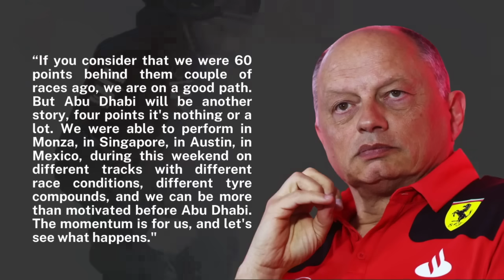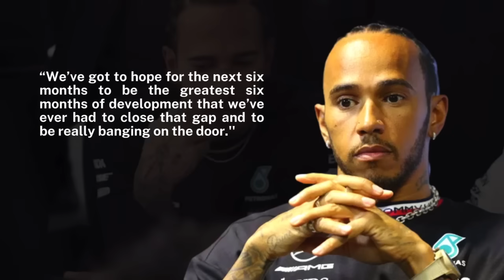Toto Wolff Reveals BAD News for Mercedes!